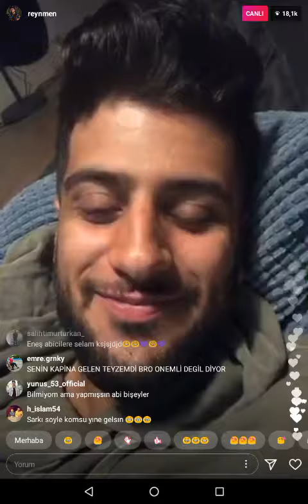REYNMEN CUMA GÜNÜ KANALINDA NE PAYLAŞACAĞINI SÖYLÜYOR!!